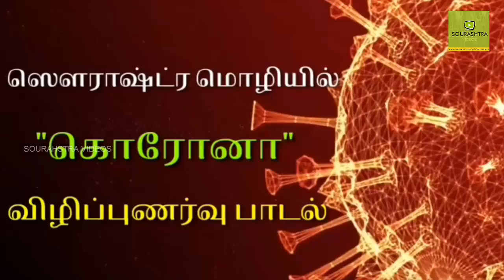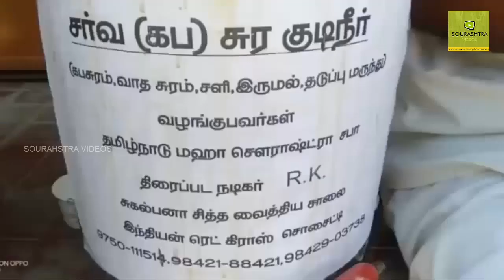ஜெடை கொரோனா ஜெடை அங்கோ | சௌராஷ்டிர மொழியில் கொரோனா பாடல் | Sourashtra Videos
Sourashtra Videos